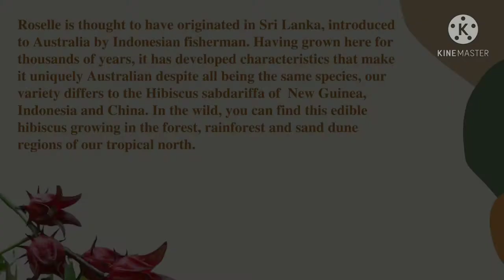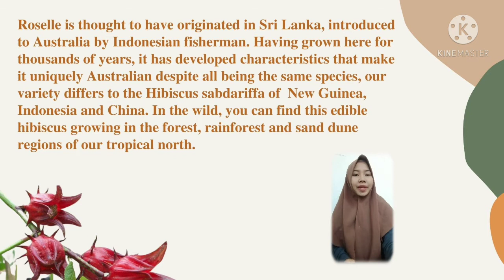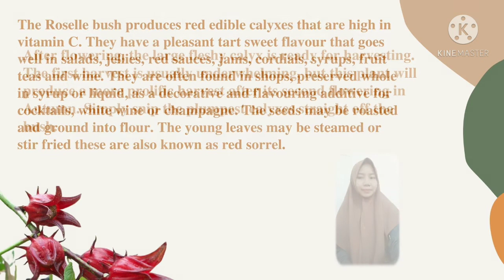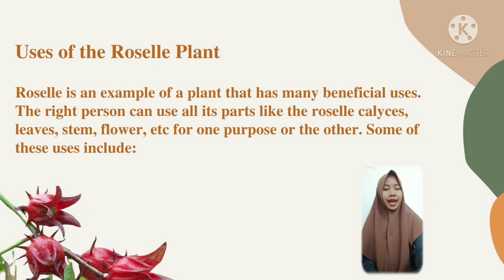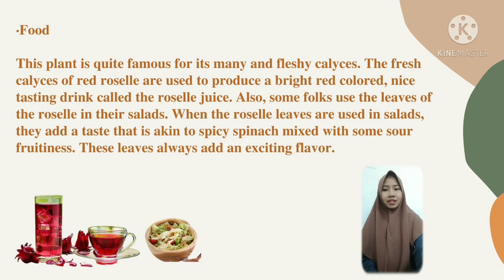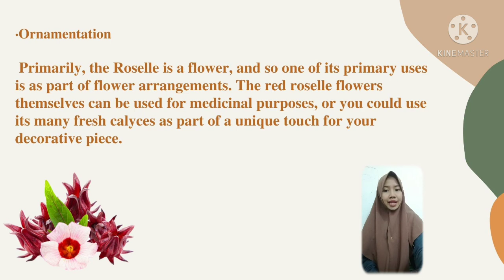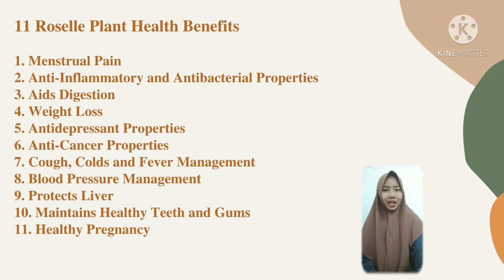39. Risa Nur Afifah_E3118131 (Roselle Flower)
Nama : Risa Nur Afifah
NIM : E3118131
Prodi : D4 Demografi dan Pencatatan Sipil